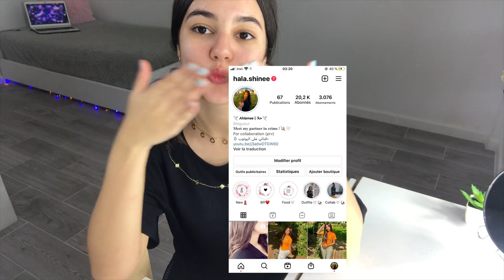تهليت فراسي و جمعت بيتي فيديو تحفيزي GLOW UP//MY SKIN CARE ROUTINE✨💗